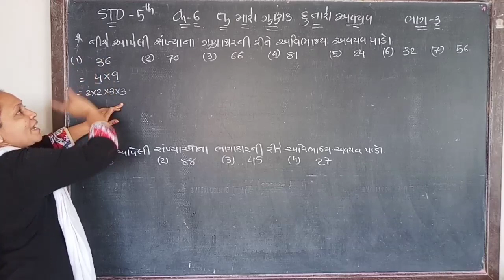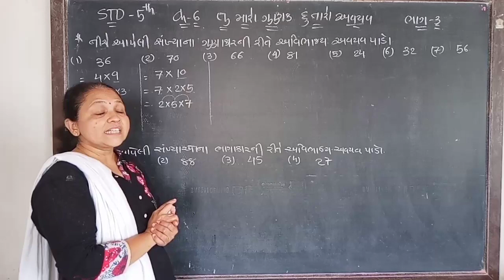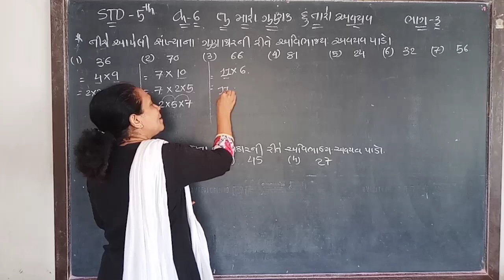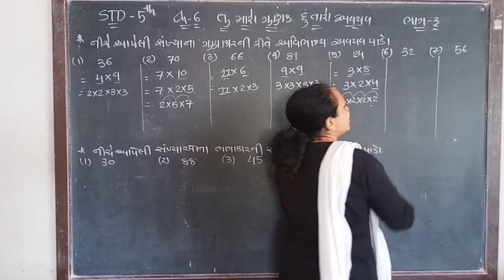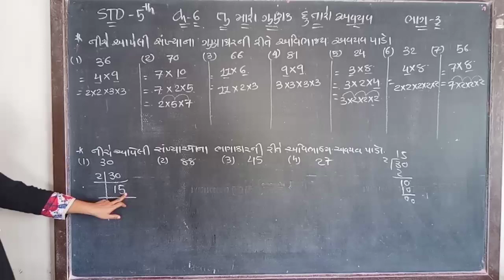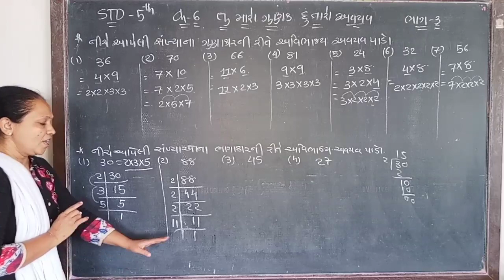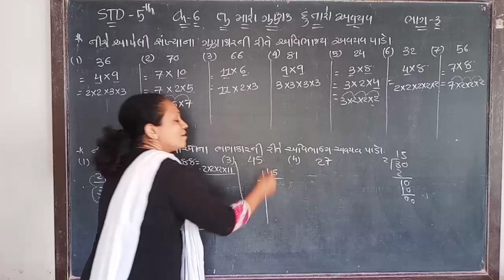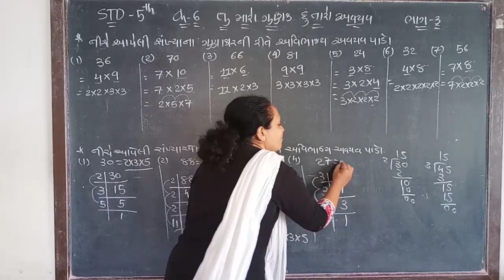STD 5 maths unit 6 part 3 unnati school